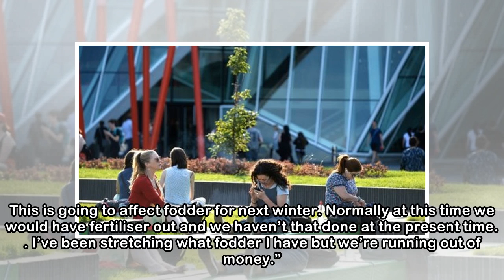Sunshine on the way with temperatures to hit 20 degrees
Met Éireann’s forecast for this week could mean Ireland is finally on track to experience some real spring weather with temperatures expected to reach 20 degrees by the weekend. Temperatures will rise...